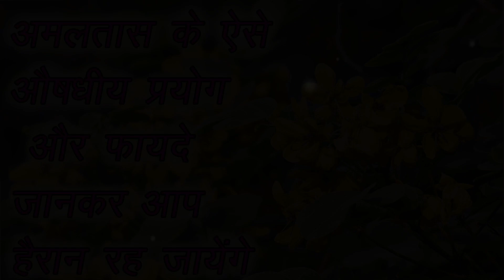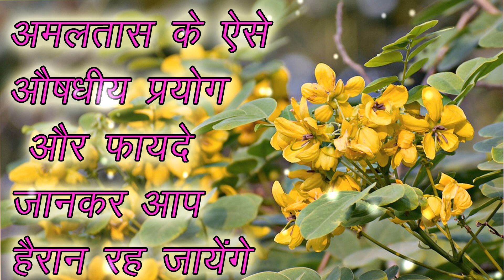अगर कही दिख जाये ये पौधा तो चुपचाप घर ले आये सोने से भी कीमती है ये